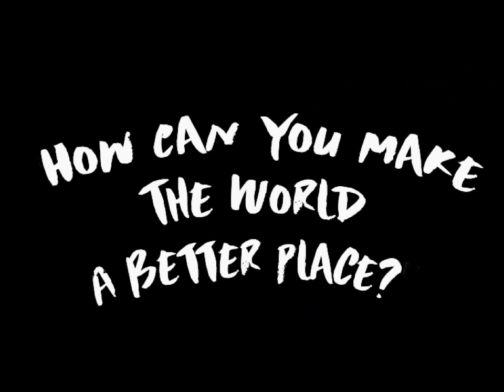For a better world if we work all together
For a better world, for a better life. Save the world, if we work all together we want to have a better world. We change the future.